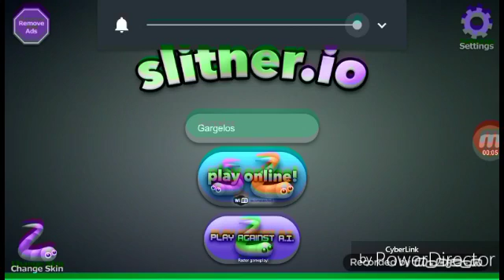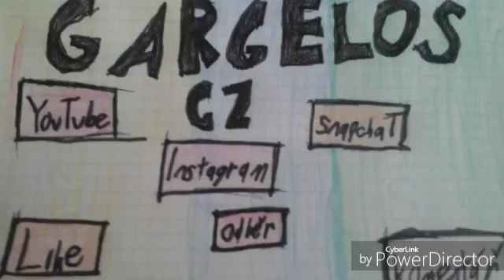Slither.io/let's play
Je to po dlouhe dobe uase nejaky ten lets play takze se vam snad bude libit.